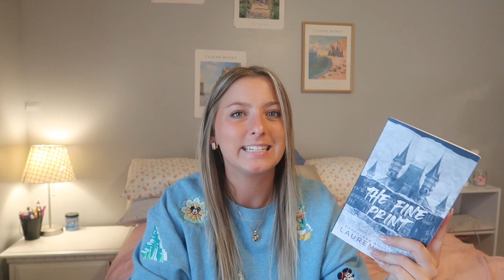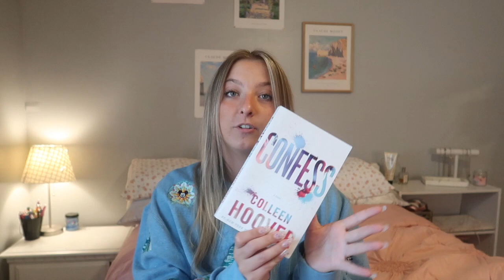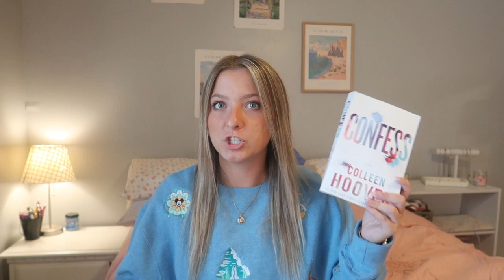August reading wrap up!//what I read in August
Telling you all about the books I read in the mont of August!! Love you guys!!

Q&A!
Age: 22
Camera: Canon G7x
Editing software: Imovie
Types of videos I make: Lifestyle and beauty

 DO NOT OWN ANY OF THE MUSIC IN THIS VIDEO